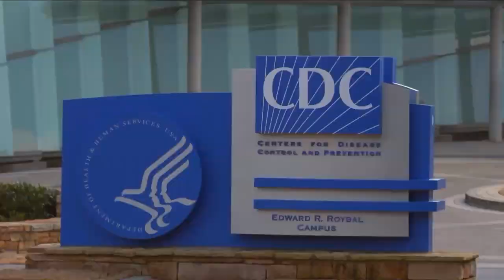Alerta por casos de Lepra en Florida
Entérate | 🚨 Autoridades de Florida emitieron una alerta por el aumento de casos de Lepra en el estado.

🦠 ¿Cuáles son los síntomas y las recomendaciones para evitar contagios? Te contamos en este reportaje.